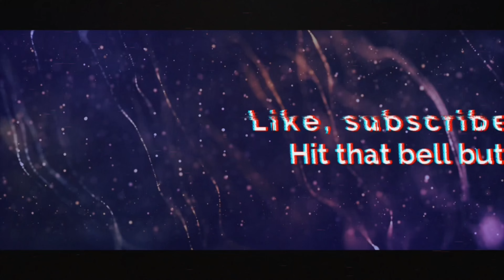SAUTEED CHICKEN WITH BREDES MUKBANG┃chitchat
Hey Frenchies ! Au menu d'aujourd'hui je mange du poulet sauté avec du brède et du riz  🔥🤤